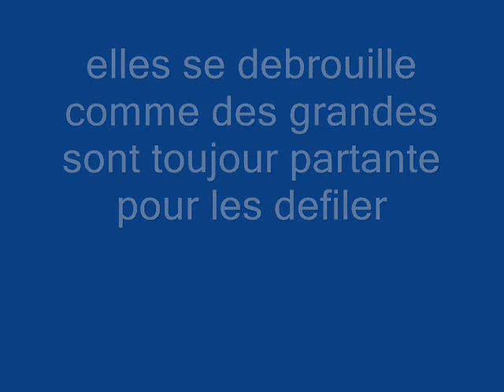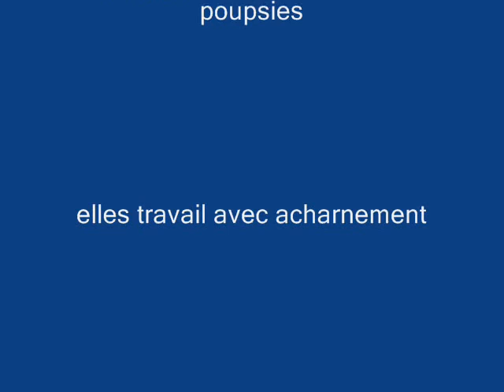les poupsies groupe petite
mai 2008 a octobre 2008